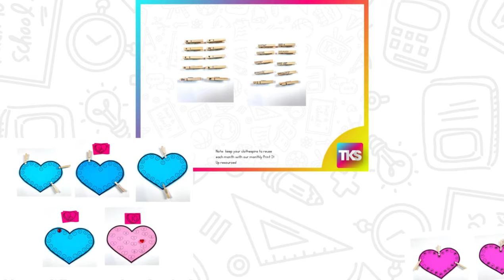Print It Up! February Product Preview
These low-prep February resources can be used to make more than 28 math and phonics activities for your class quickly and easily.  These activities can be used for whole-group instruction, small groups, and centers.   Students will love using these activities, and you’ll love that you can PRINT AND GO to create endless resources for your classroom!